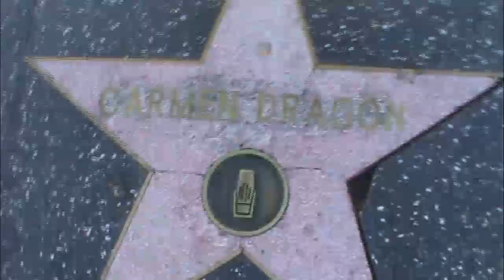Hollywood the other side of Fonda Theatre with Hollywood HOLLYWOOD HAPPENINGS